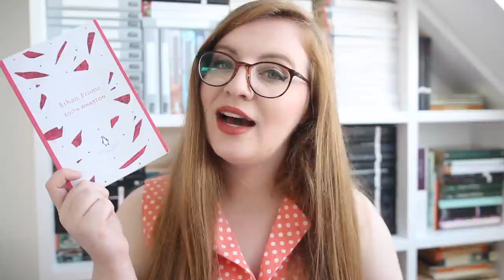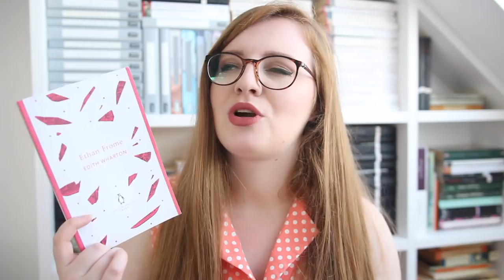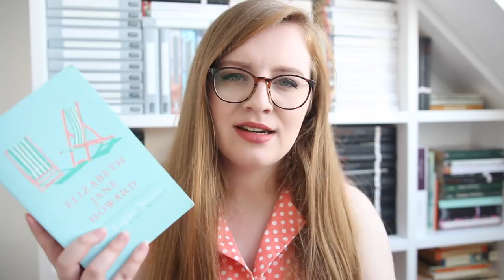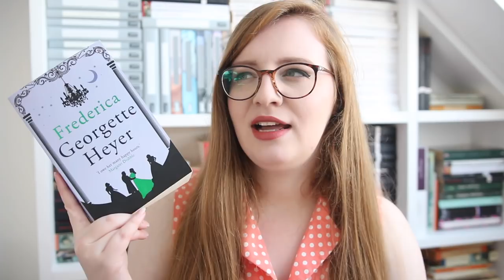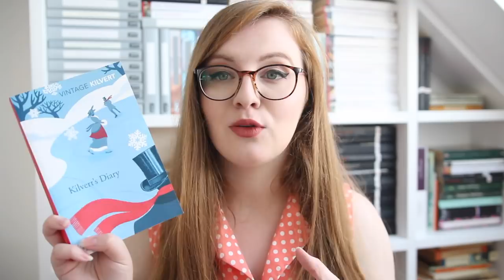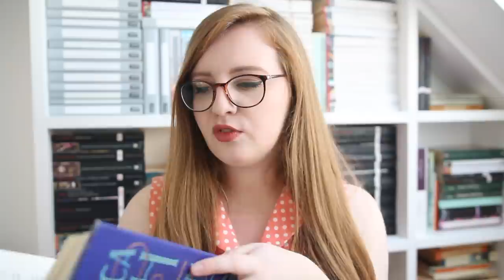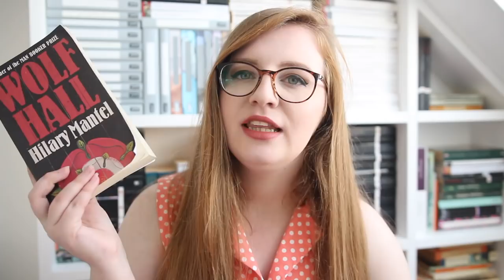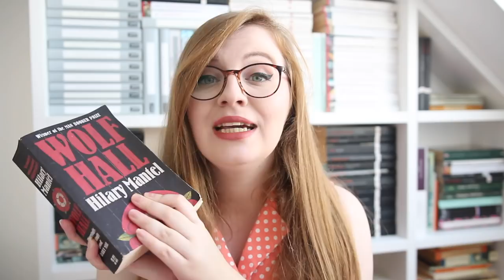RECENT READS | Edith Wharton, Wolf Hall & MORE!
➤ JOIN THE CLASSICSCOMMUNITY!
In 2020, I'm hosting a year-long readathon where I - and hopefully you! - will be reading as many classics as possible ... the ClassicsCommunity 2020 Reading Challenge!
The ClassicsCommunity is an Internet-based reading group and challenge for anyone who loves classics or wants to read more of them.

Out now in the UK, Ireland, Australia, New Zealand and South Africa.